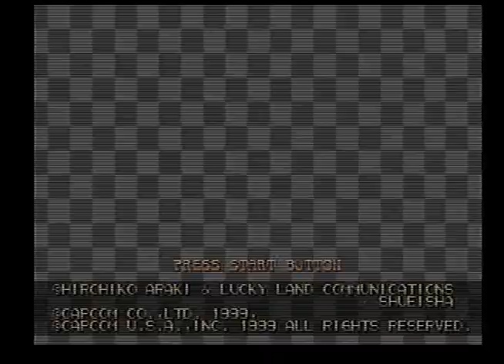Spoiler Free: Jojo's Bizarre Adventure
You're about to enter a world where 70s fashion has taken a bizarre turn, where characters don't make sense, and special moves are strange to control. You're about to enter: Jojo's Bizarre Adventure.